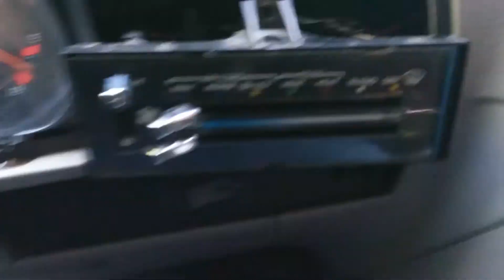Hissing sound from 95 gmc g2500 a/c switch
Air conditioner stopped working and just does this now.